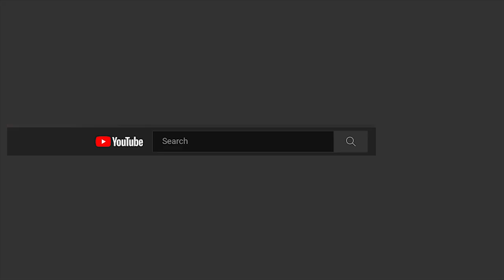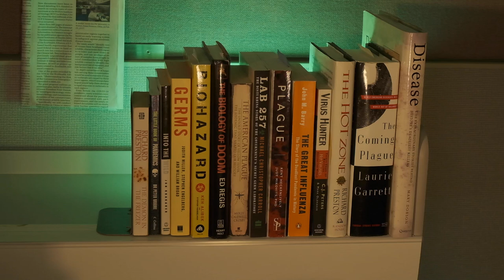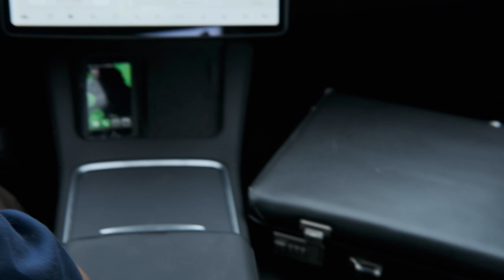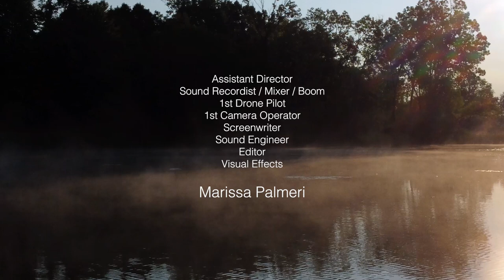Gain of Function - Director's Cut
Official entry in the Horror Film Roulette festival of 2021.